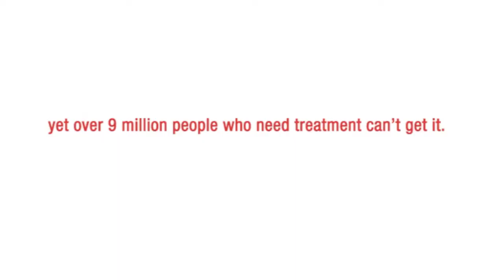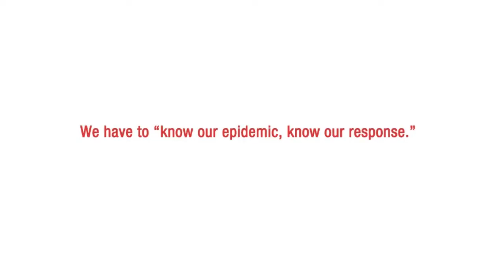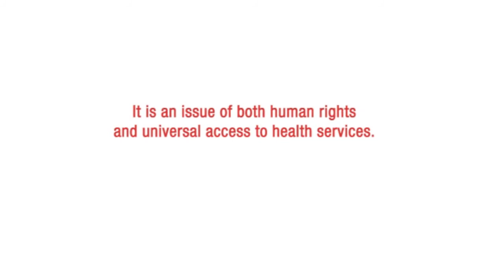High Level Meeting on HIV/AIDS - Photo Essai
As the AIDS response reaches a critical turning point, more than 30 Heads of State and Government and Vice Presidents are expected to convene at next week's UN General Assembly High Level Meeting on AIDS. We hope to witness historic and positive commitment from world leaders to work together towards the end of Aids.

The Red Cross Red Crescent along with the International HIV/Aids Alliance are joining forces to call unequivocally for more information on key affected populations, more funding for HIV research, more key populations tested and treated, more resources made available to them and removal of different legal, social and economic barriers for their better welfare.

Since the first Special Session on AIDS was held at the United Nations in 2001 significant progress has been made in reducing numbers of new HIV infections, in accessing treatment, in reducing the number of AIDS-related deaths and in addressing stigma and discrimination. However, if efforts in responding to the epidemic and making key affected populations a priority are not sustained and scaled-up, the important results which have been accomplished risk being reversed.

The Red Cross Red Crescent and the Alliance believe that Aids response is a shared responsibility, all of us should work towards a world free of Aids.

The meeting is being held at the United Nations in New York from 8-10 June.

On 9 June, the IFRC and the Alliance are co organising a side event co hosted by the UK and South African governments with different speakers amid key affected populations. The side event aims at advocating for key populations affected by HIV and AIDS or at risk of being affected by the disease such as sex workers, transgender people, men who have sex with men, and people who inject drugs. They are in need for concrete and effective scale up towards universal access to HIV services.

for more information from the International Federation of Red Cross and Red Crescent Societies.